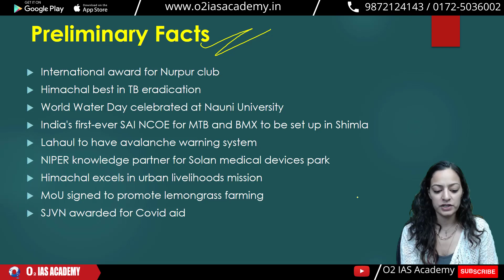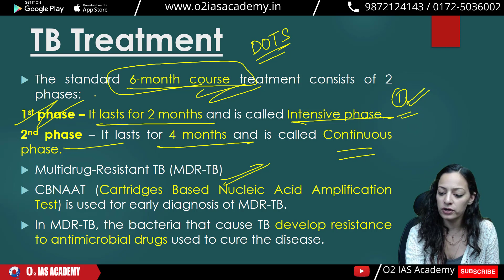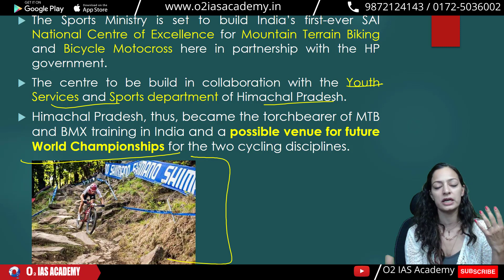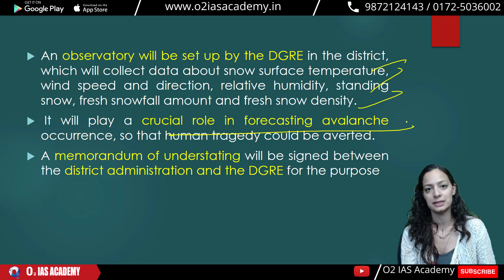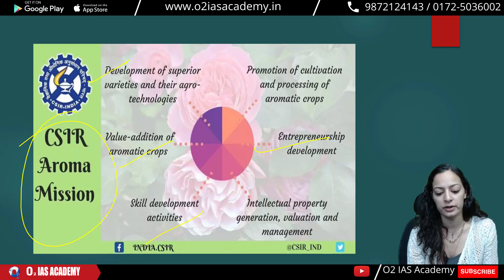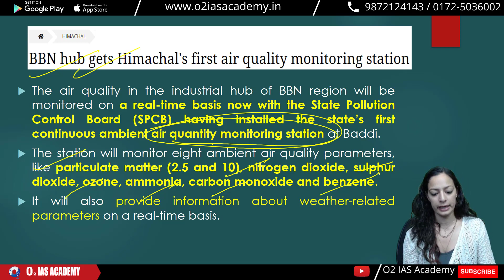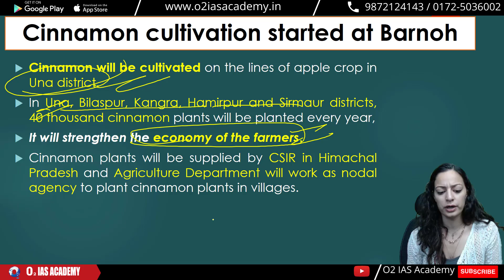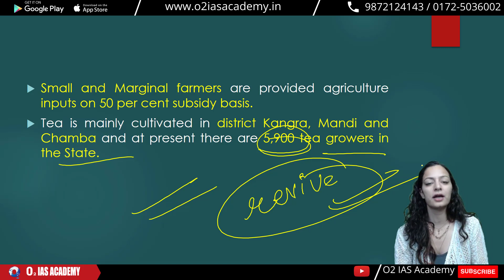Himachal Pradesh Current Affairs 2022 | Himachal Current Affairs March 2022| HP Current Affairs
Time Stamps
0:00 - Introduction to Himachal Current Affairs March 2022 Second Week
01:38 - Preliminary Topics of HP Current Affairs
02:18 - Mains topics of HP Current Affairs
02:37 - Himachal best in TB eradication
08:54 - Early Warning Systems in Lahaul
11:51 - Himachal ranked tops  in Urban Livelihood mission
12:44 - Himachal promote lemongrass farming
15:55- Himachal's First air quality monitoring station
18:51 - Cinnanmon Cultivation started in Himachal

Himachal Pradesh Current Affairs for the March 2022
Himachal Pradesh Current Affairs | Himachal Pradesh current affairs 2022 | Himachal Pradesh current affairs monthly
O2 IAS academy has started weekly current affairs of Himachal Pradesh for HPAS exam and various other allied exams like Naib tehsildar, HP allied exams, etc.
It will be helpful in various entrance exams conducted by HPPSC Shimla, HPSSC Hamirpur, and HPBSE Dharamshala